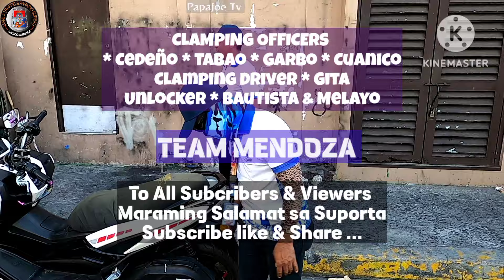KAY CHAIRMAN YAN ? WAG NYO NA BINABANGIT NAKA OBSTRUCT ! MTPB CLAMPING OPERATION PAPAJOE TV MANILA